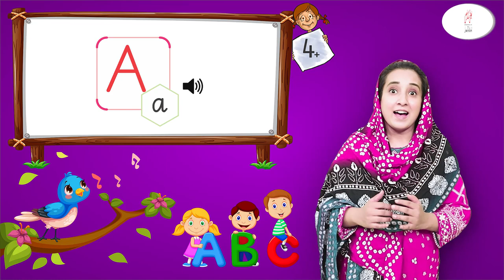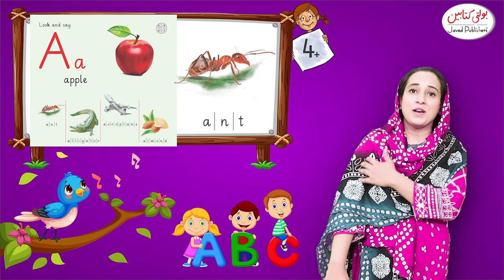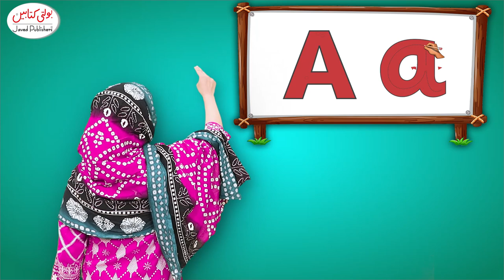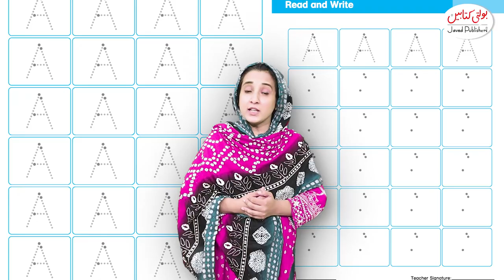Kids English Grade 4+ Alphabet ''A''